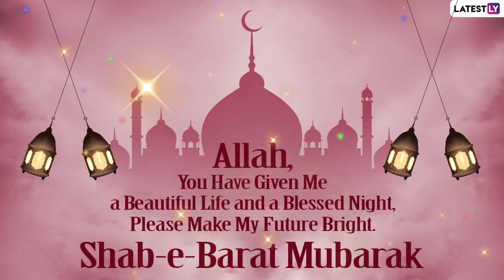#15 shaban ki raat mubarak special dua status#shab e barat mubarak special dua#aayatnomi#